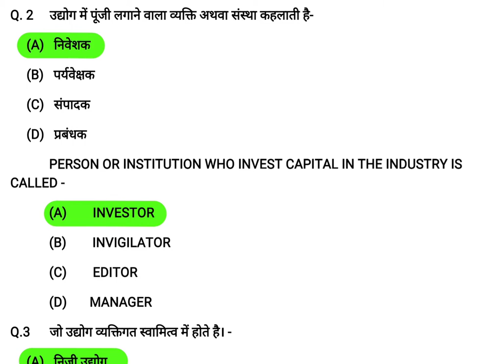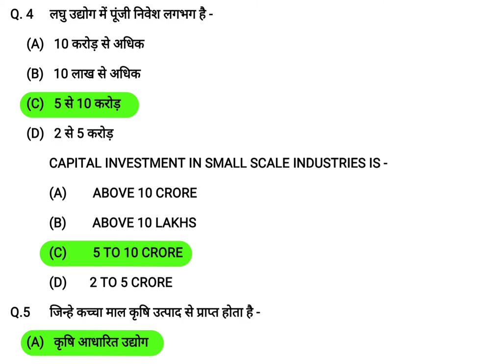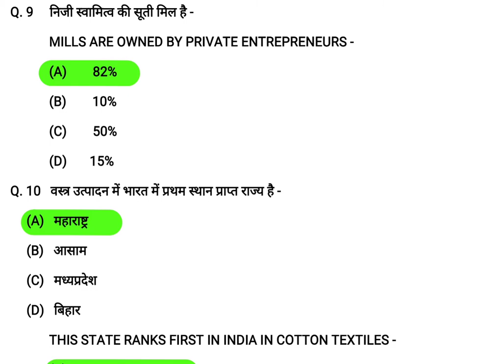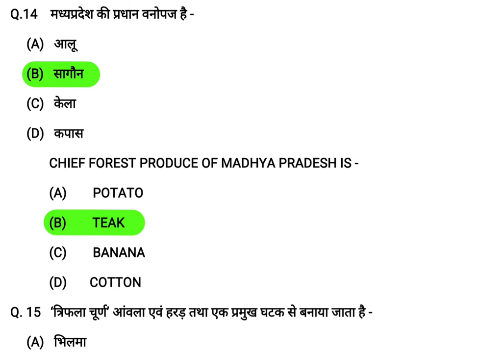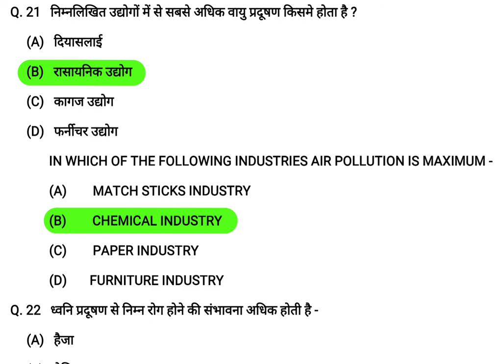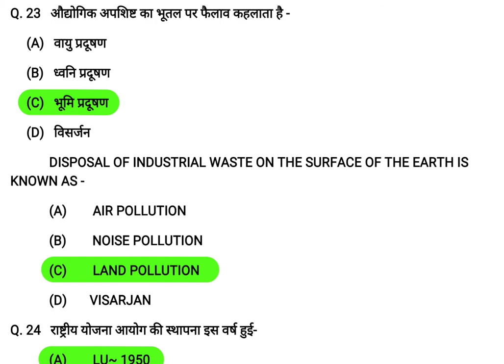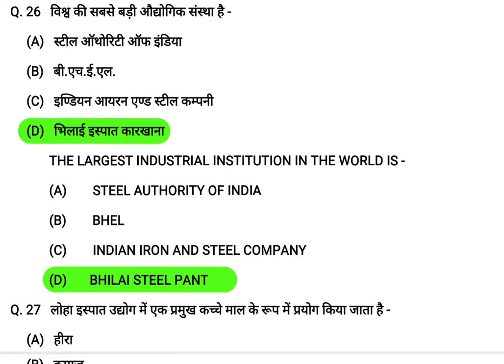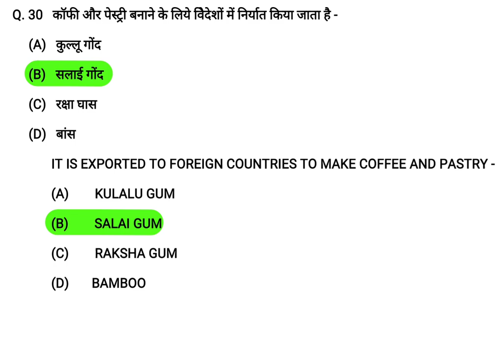MP 10th Question Bank Solution 2021 Exam | MP Board 10th Social Science Industries in India Solution